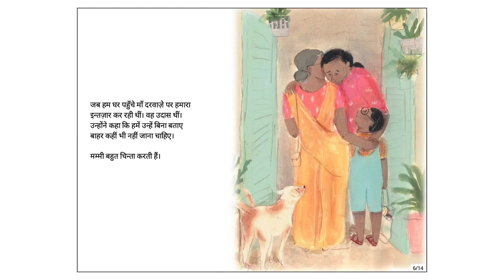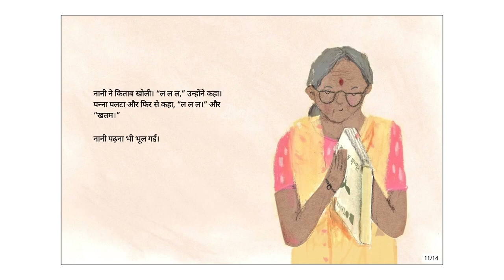नानी भूल गई (Forgetful Dida) - Hindi Stories for Kids - Pratham Books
Dida has a forgetting illness. She almost went to the grocery store wearing just one sandal, instead of both, and she forgot the numbers between three and ten. What will Dida forget next? A tender story of memory told by a young girl about her grandmother.
Original story ⁠Forgetful Dida⁠ by ⁠Pratham Books, ⁠Written by ⁠Himanjali Sankar, ⁠Illustrated by ⁠Aditi Anand, ⁠Translated by ⁠Sandhya⁠